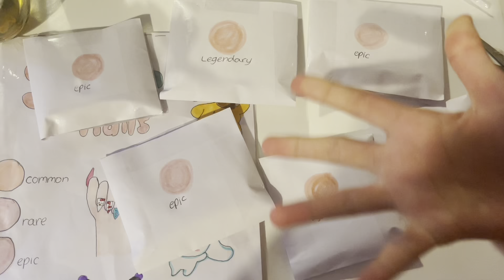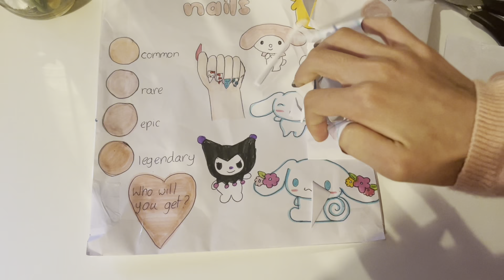Unboxing Sanrio Nails Mystery Blind Bag!! 💗